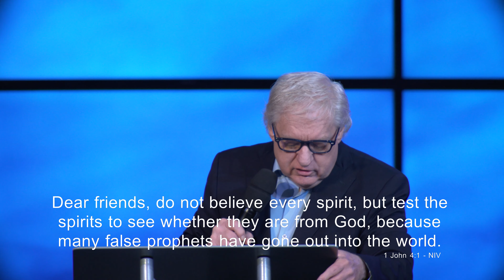Soothed or Saved — Pastor Steve Gray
Welcome to Revive Church KC's YouTube Channel! We hope you find life here!

Experience an energizing, all-consuming fire for life? Have you ever encountered that fire for yourself? If you have, the initial flame likely leaped up when you least expected it. You fell in love, uncovered your passion, or ran smack-dab into something larger than yourself. But that fire for life rarely lasts. Either you’re discouraged by a million tiny disappointments— the constant drip, drip, drip of demands and expectations— or disaster strikes, leaving you with nothing but ashes. Because that’s where we were. We had tasted enough “extraordinary” to know there was more to life than getting through each day. We looked everywhere to rekindle the fire we knew could burn brightly inside us. But nothing we tried worked. Nothing that is, until our first unfiltered encounter with the indescribable-beyond-our-wildest-dreams God. He changed everything, lighting a fire that burns steady and bright through the Power of God and Powerful Worship. And it’s not just for us! His fire in our lives brings light and warmth to everyone we meet. You can experience this God for yourself right here. He’ll move you from stuck into motion, lead you in continual growth, and give you the strength to help those who need it. We invite you to Revive Church KC at 9900 View High Drive where you can encounter God as He is, let Him light a fire inside you, and carry His fire with you everywhere you go.